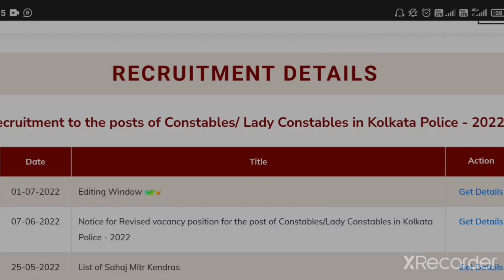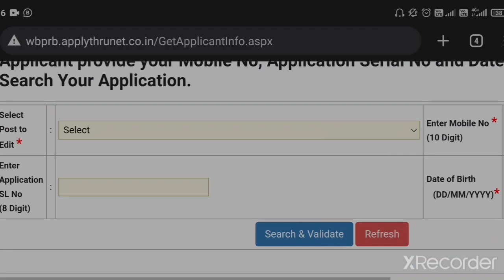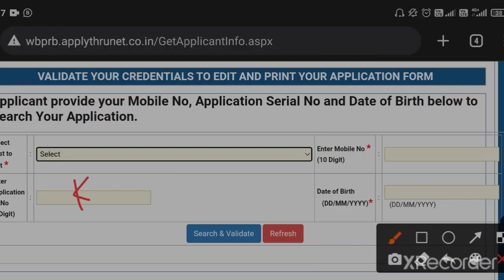Kolkata Police Constable 2022 | Big Breaking Update | Official Notice | Guidance Guru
Kolkata police constable Lady constable big update | Official update | Guidance guru